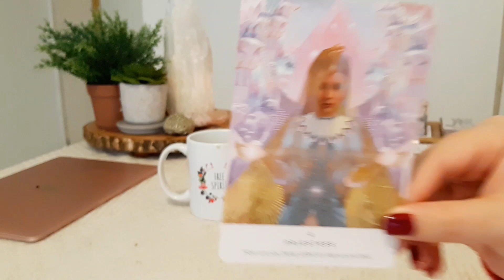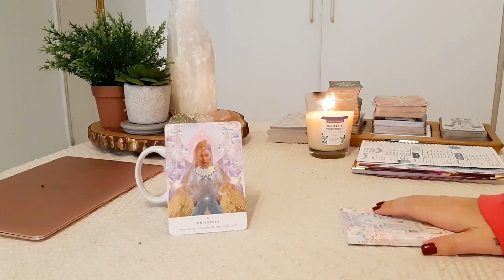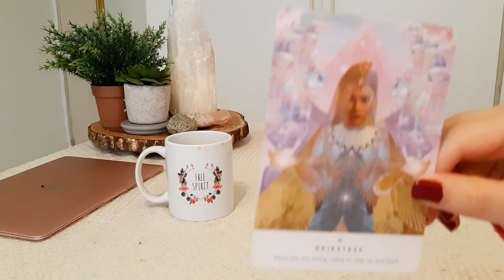THE DAILY PISCES [Priestess Mode On]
1345 NW 98TH CT UNIT 2 UNIT 2